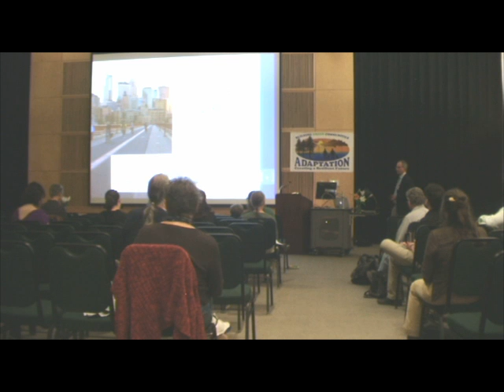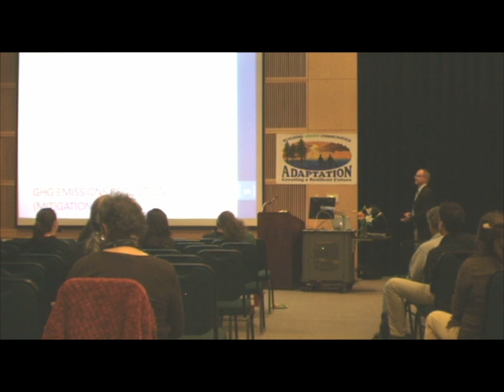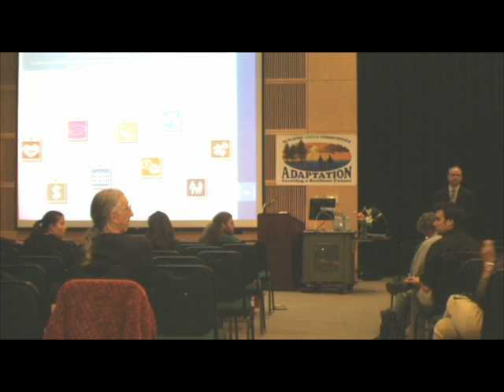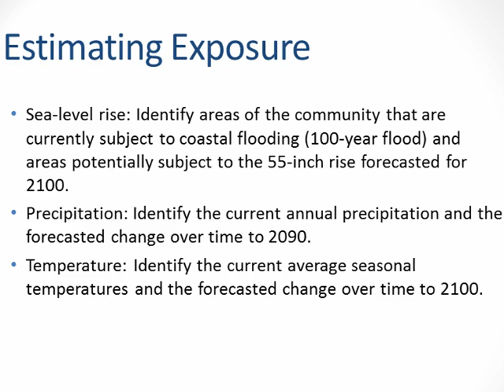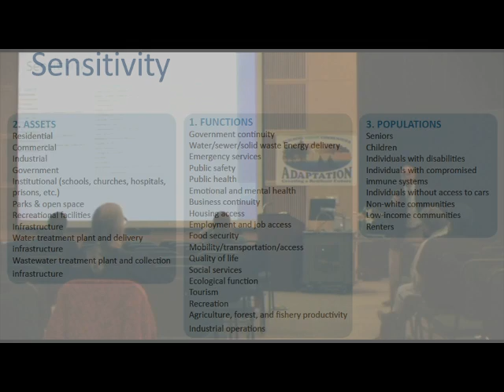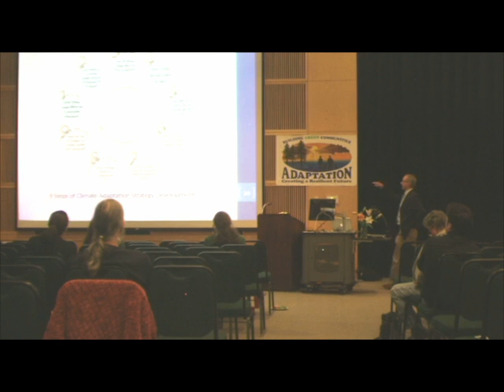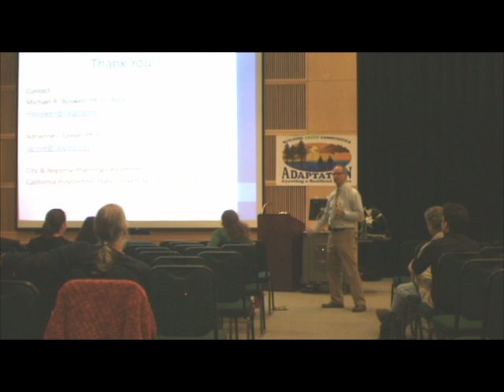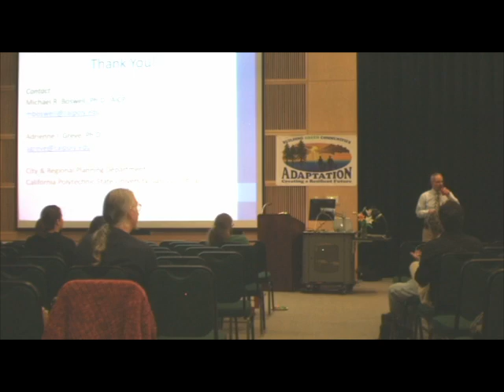Climate Action planning - Michael Boswell presentation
"Adaptation: Creating a Resilient Future" conference - Michael Boswell, Climate Action Planning Guide for Local Jurisdictions. July, 2012, Humboldt State University